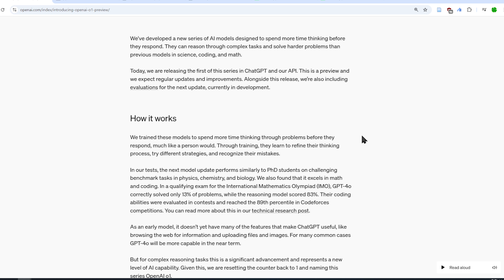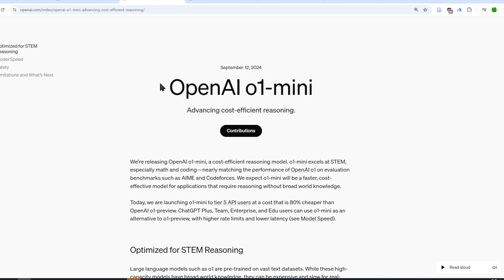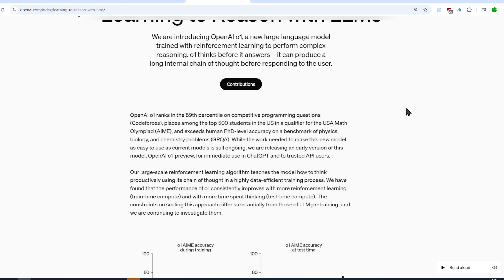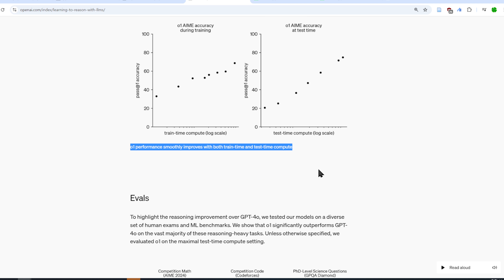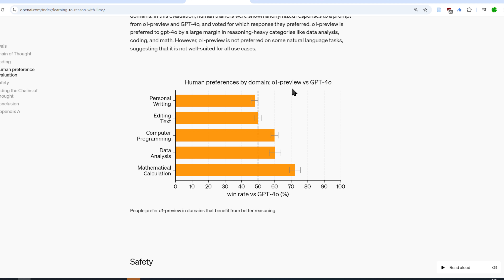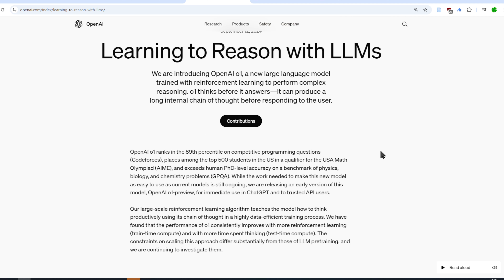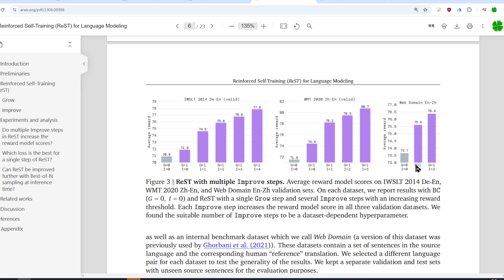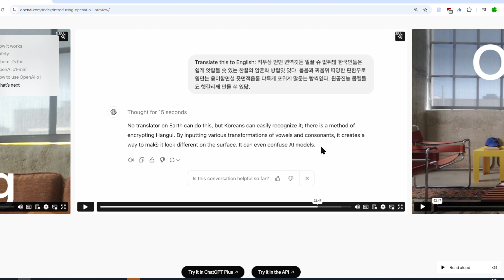뛰어난 추론 능력의 OpenAI o1 모델 발표 (2024.9)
Reinforced Self-Training (ReST) for Language Modeling (Deepmind 논문)